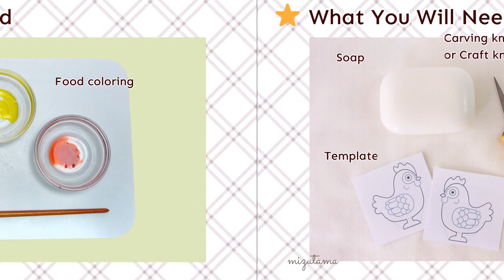CHICKEN ( HEN ) SOAP CARVING - How To Carve A Cute Hen - Free Template - Relaxing - ASMR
♦In this video, I will show you how to carve a cute hen out of soap.
 The sitting hen is easier to carve than the standing hen.
 Intermediate.

Soap, Carving knife(or Exacto knife) , Paring knife, Toothpick(Pointed tool),
 Nail polish, Food coloring and water, Paint brush

♦ My Etsy shop ( soap carving supplies )

Nobody Calls It San Fran - Coyote Hearing

    makiko